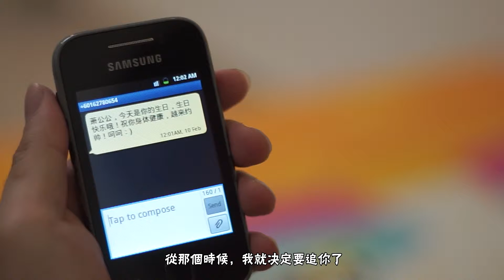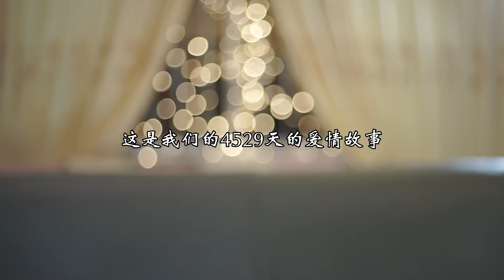诗巫Andrew & Irene Sibu Wedding MV【C.A.B.S影片制作坊】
Andrew 与 Irene在14年前的教会团契认识了彼此.在这写年里，彼此的爱情充满了许多的故事.
《音乐盒》是彼此爱情的一个象征,因为这份礼物给予彼此拥有非常珍贵的改变与记忆.
从爱情故事的拍摄到结婚当天的拍摄，我们看见这是一场非常不一样的爱情与婚礼.

我们无限的荣幸可以为 Andrew Siew & Irene 冯欣莹 拍摄爱情故事与婚礼记录.这是团队无限的感恩与感谢
我们诚心祝福他们新婚快乐，幸福满满.
继续使用彼此的生命写下美好的故事

"我们是来自诗巫SIBU的影视团队。
我们的服务 包括 结婚录影/拍照，爱情故事，商业广告拍摄，电影/微电影制作.

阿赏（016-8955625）